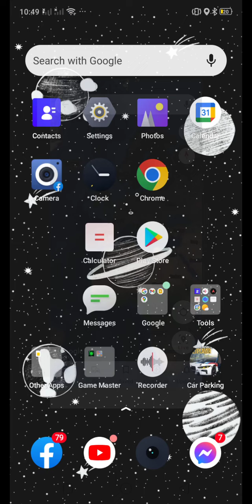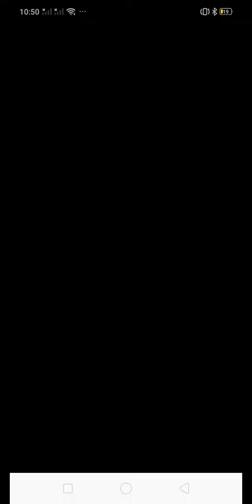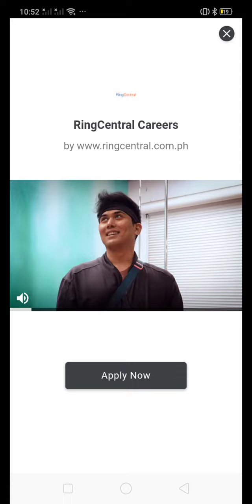smaller Philippines and bigger Philippines